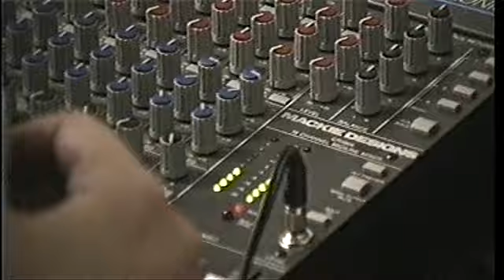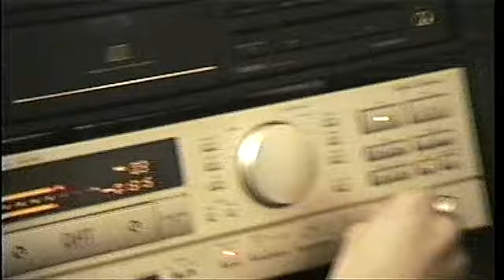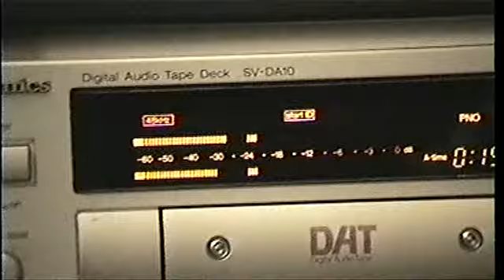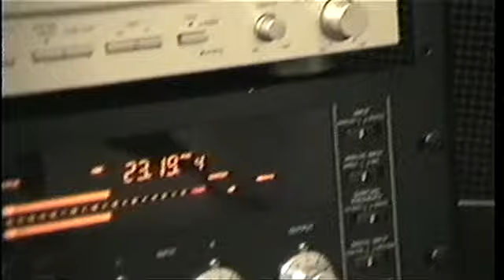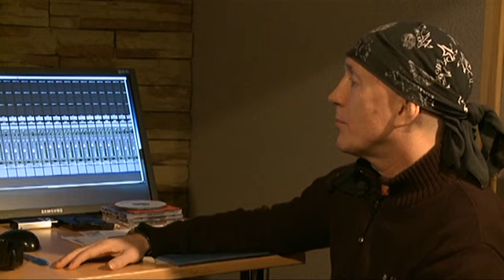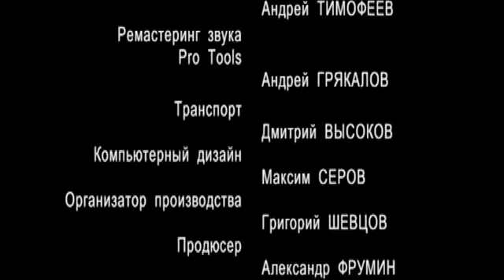ТВ-программа "Ночное такси". Вып. 9-й. 2011г.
Очередной выпуск телепрограммы "Ночное такси". С участием: Александра Розенбаума, Славы Бобкова, Игоря Васильева. Ведущий - Александр Фрумин.